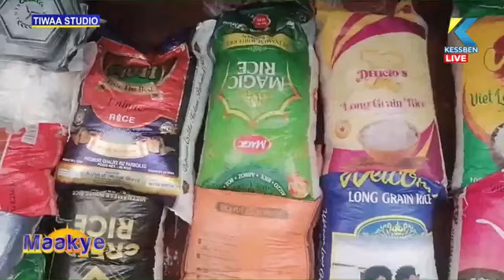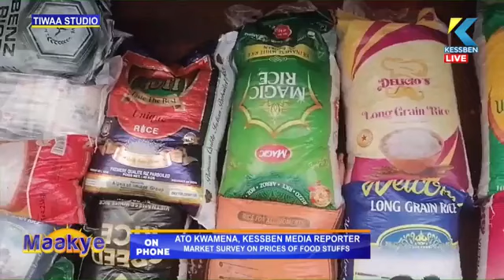Maakye | Host: Kwame Appiah Kubi (Mr. Speaker) | 28/05/2024